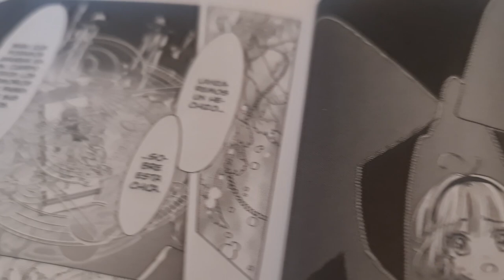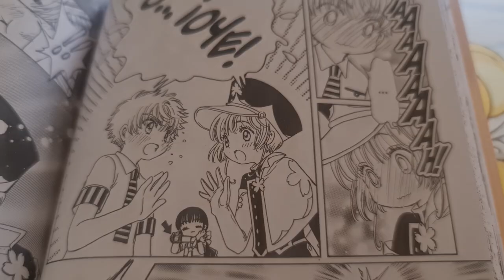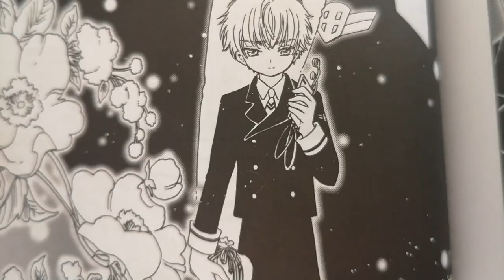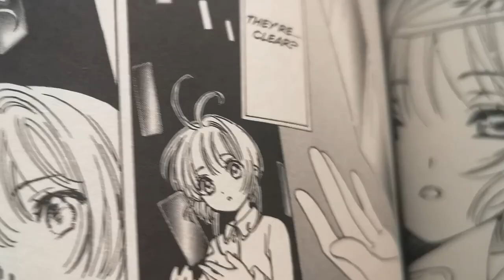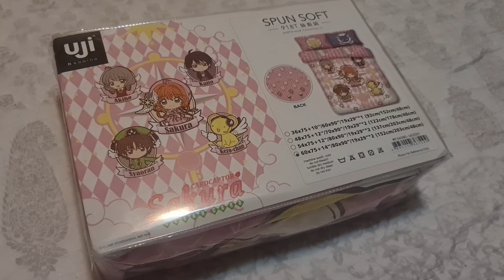KAITO ROBÓ A LA CARTA ESPEJO | SAKURA CLEAR CARD 52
¡Yuna D Kaito robó a The Mirror y ahora quiere usarla como parte de su plan!

El capítulo 52 de Cardcaptor Sakura: Clear Card nos dejó con la boca abierta. ¿Para qué usará esta carta?  Revisen el video de Otaku Press y compartan sus teorías.